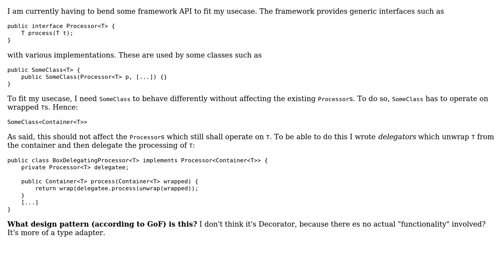Software Engineering: What design pattern is used in this delegating scenario?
With thanks & praise to God, and with thanks to the many people who have made this project possible! | Content (except music & images) licensed under CC BY-SA | Music | Images & others | With thanks to user Daniel T. user BlueDog and the Stack Exchange Network Trademarks are property of their respective owners. You are responsible for your own actions.